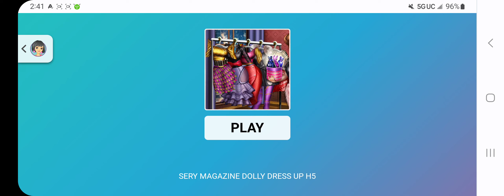Sery Magazine Dolly Dress Up H5